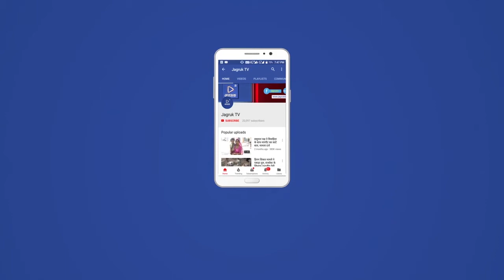बाड़मेर: राजकीय बालिका उच्च माध्यमिक विद्यालय में एनएसएस शिविर के छठे दिन वैक्सीनेशन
15 से 18 वर्ष के बीच की छात्राओं का वैक्सीनेशन किया गया

बाड़मेर

बाड़मेर में माल गोदाम रोड पर स्थित राजकीय बालिका उच्च माध्यमिक विद्यालय में चल रहे एनएसएस शिविर के छठे दिन मंगलवार को छात्राओं का वैक्सीनेशन किया गया।

कैंप के उद्घाटन सत्र में बाड़मेर सीएमएचओ की उपस्थिति रहीे। इस अवसर पर सीएमएचओ ने बताया कि बहुत ही जल्द बाड़मेर के सभी विद्यार्थियों का स्कूल के अंदर ही वैक्सीनेशन कर दिया जाएगा। इसके लिए विभाग ने बहुत अच्छी तैयारी कर रखी है और विद्यालय के माध्यम से वैक्सीनेशन प्रक्रिया को बहुत जल्द ही पूर्ण कर लिया जाएगा।

प्रधानाचार्य लख्मी बख्तानी ने बताया कि एनएसएस के छठे दिन मंगलवार सवेरे डोर टू डोर प्रचार कर लोगों को वैक्सीनेशन करने के लिए प्रेरित किया गया। उन्होंने बताया कि वैक्सीनेशन करने के बावजूद मास्क और सोशल दूरी का ध्यान रखना बहुत आवश्यक है।

कार्यक्रम अधिकारी किशनलाल प्रजापत ने बताया कि सभी स्वयंसेवी पिछले 6 दिनों से कच्ची बस्ती व अस्पताल व विभिन्न मार्केट में जाकर लोगों को इस महामारी से बचने के लिए सोशल दूरी और मास्क के प्रयोग के लिए निरंतर जागृत कर रहे हैं।

कार्यक्रम में अर्जुन माहेश्वरी, लीलावंती खत्री, शांति बोहरा, पार्वती चौधरी ने भी अपने विचार व्यक्त किए। कार्यक्रम का संचालन जगदीश मोसलपुरिया ने किया।

बाईट-बाबूलाल विश्नोई, स्वास्थ्य चिकित्सा अधिकारी, बाड़मेर